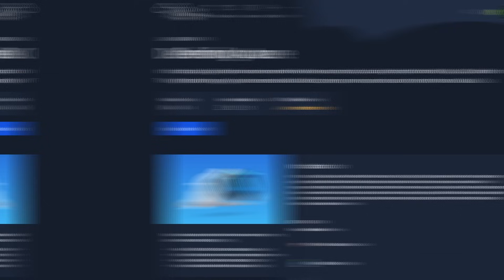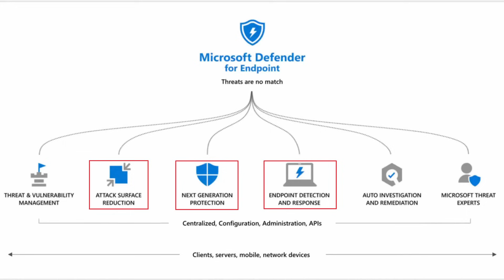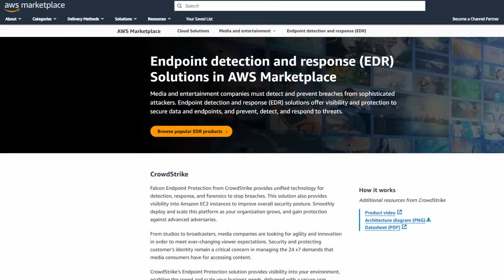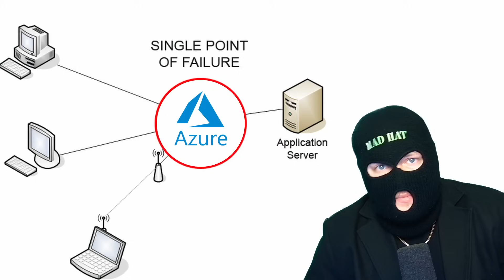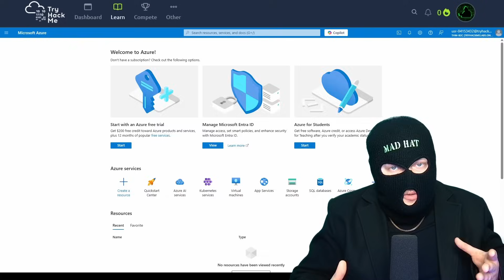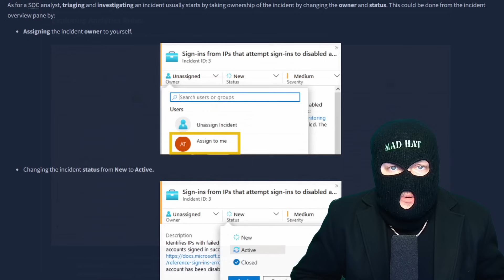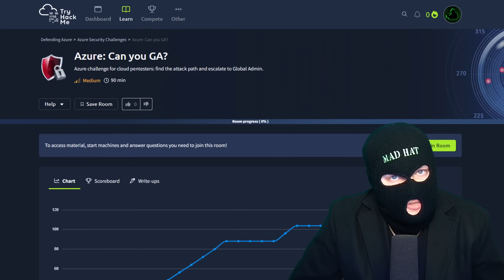The PERFECT cloud security training for beginners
Welcome to Mad Hat. I'm a Senior Security Analyst with years of experience in tech. Here, we talk about tips and tricks on how to land a successful career in tech.